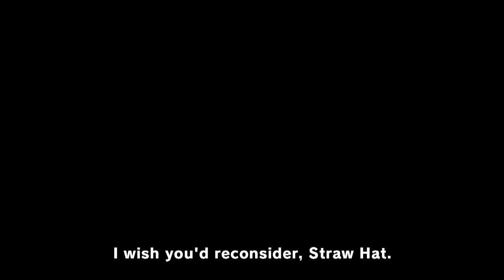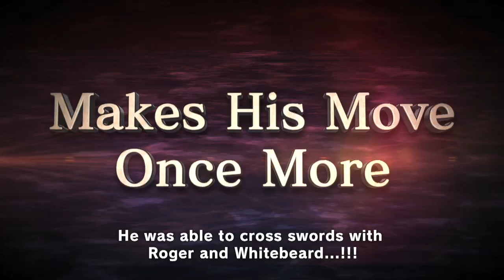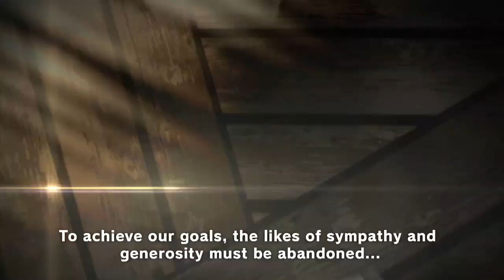One Piece: Unlimited World Red - Battle Coliseum Trailer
Stand up against the villainous pirate The Red Count!

One Piece: Unlimited World Red will be available July 8, 2014 in the Americas on PlayStation 3, PlayStation Vita, Nintendo 3DS, and Wii U!